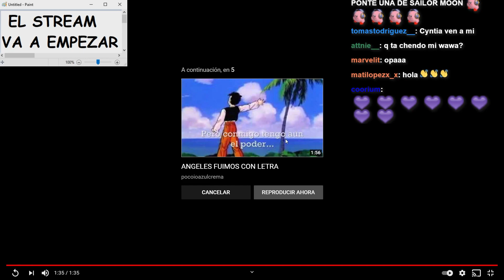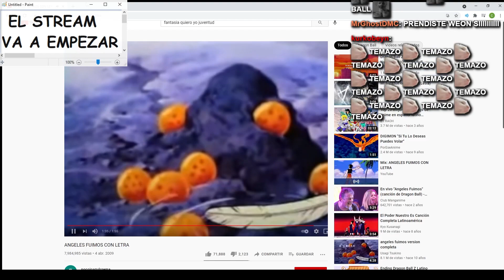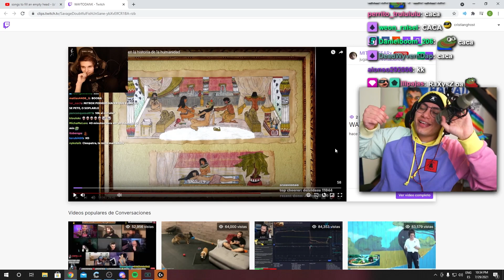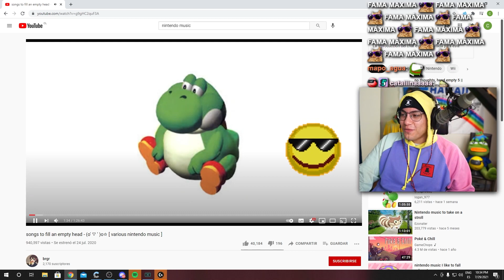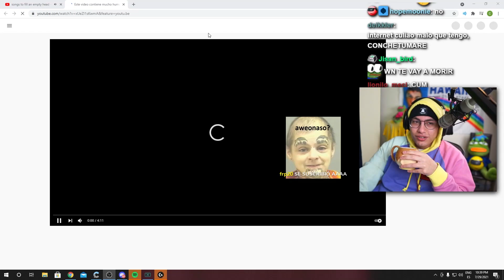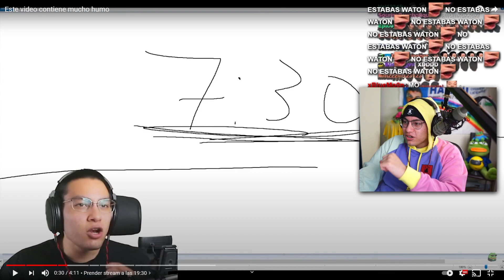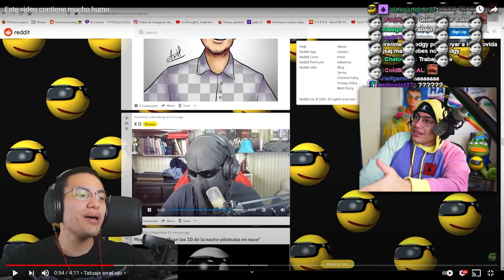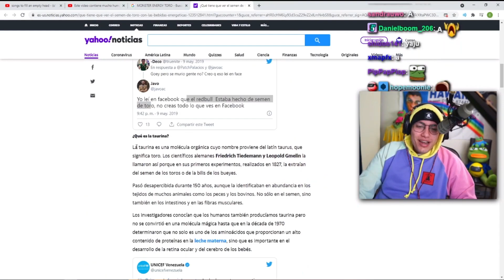WatonGhost Fachero juega al 60 segundos y final del mona (Parte 1/2) - CristianGhost Live 29/07/2021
La miniatura no la hice yo, fue realizada por el pana @Lamas así que gracias por encargarte de la miniatura por el día de hoy
༼ つ ◕_◕ ༽つ

Marca de tiempo del stream:

00:00:00 Intro alternativa
00:00:23 Comienzo del stream
00:13:23 Reaccionando al video de sus promesas